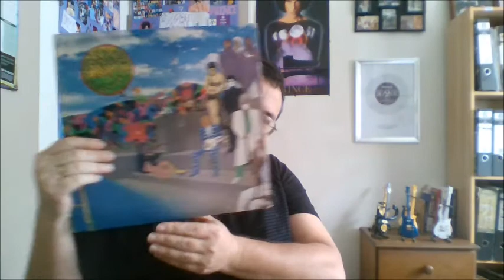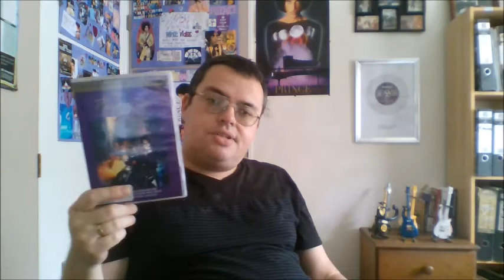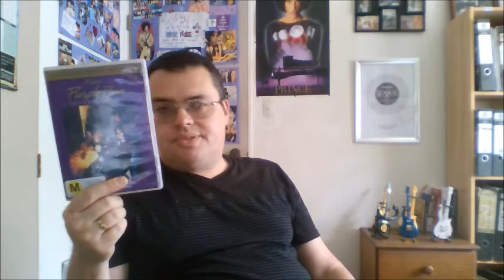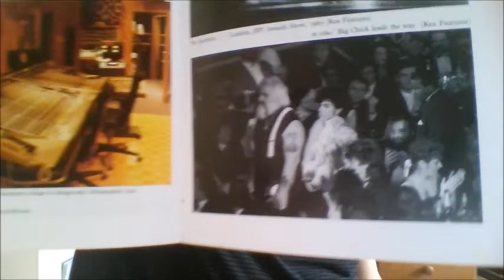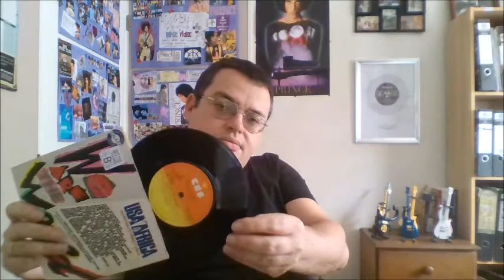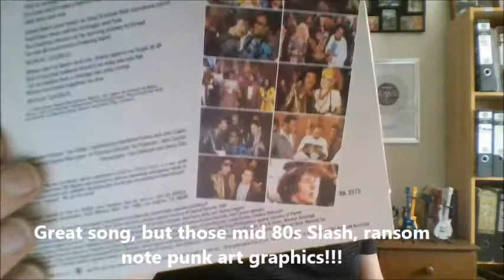PRINCE CLASSIX VII - Purple Rain Fallout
This is a bridge video between Purple Rain and ATWIAD. It explains how Prince's new found fame took a battering between the two album, and this was due to a series of unfortunate and overblown circumstances. Where as PR was a massive phenomenon, Prince wore thin with audiences who noticed his obsession with not doing interviews, long drawn out solos on stage, his bodyguards particularly big Chick, the way he treated band mates, his apparent lack of gratitude for winning grammies and awards and the whole We are the World debacle. I look at these things from an objective point of view and see what was really going on.